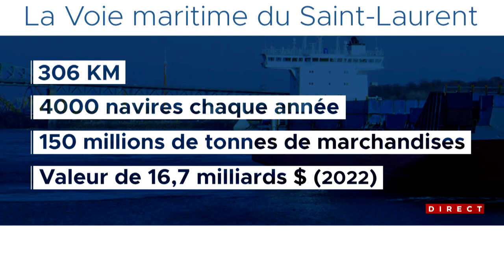Fermeture de la voie maritime du Saint-Laurent: pas d’entente, la grève est déclenchée - Explication